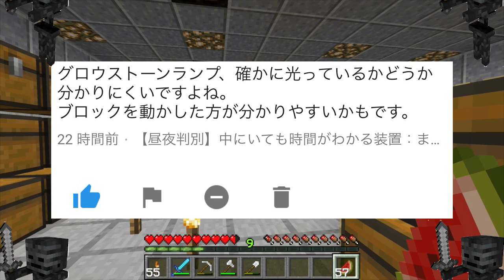【噴水に挑戦】おしゃれで粋な庭にする：まぐにぃのマインクラフト実況#155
渓谷村作りシリーズ再生リストで初めから見る▷

【見逃した方はこちら】
1話前＝【昼夜判別】中にいても時間がわかる装置：まぐにぃのマインクラフト実況#154▷
2話前＝【ドロップ増加3】今後こそウィザ助の頭を！：まぐにぃのマインクラフト実況#153▷
3話前＝【村人治療施設】鉄の病院にしてみたよ：まぐにぃのマインクラフト実況#152▷

マインクラフトPE実況再生リストで初めから見る▷